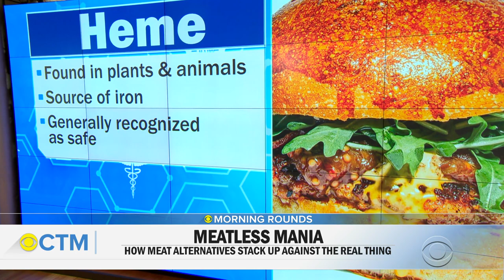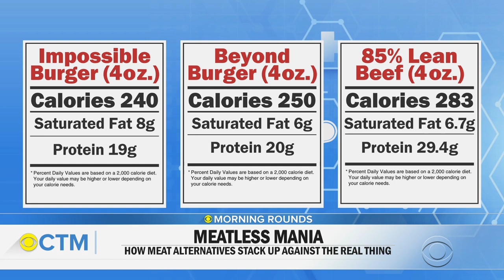Why alternative meat isn't always healthier than the real thing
Many Americans will spend the Fourth of July barbecuing -- but for a growing number, traditional meat will not be on the menu. “Beyond Burger” and “Impossible Burger” have exploded in popularity; the two alternative meat brands are available in more than 40,000 restaurants and grocery stores combined. Dr. Tara Narula joins "CBS This Morning" for "Morning Rounds," to discuss if alternative meat is healthier than the real deal.